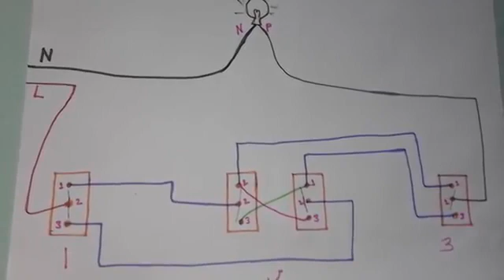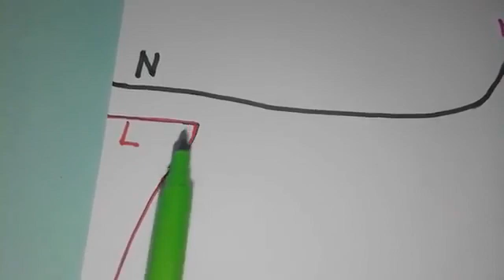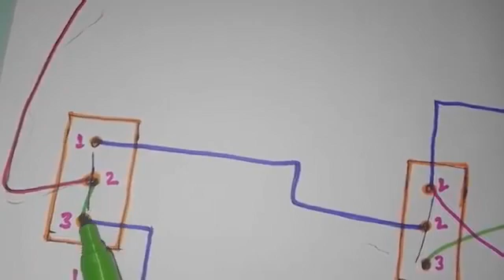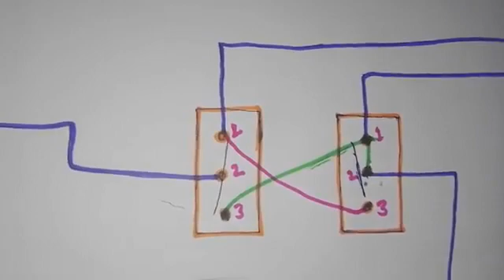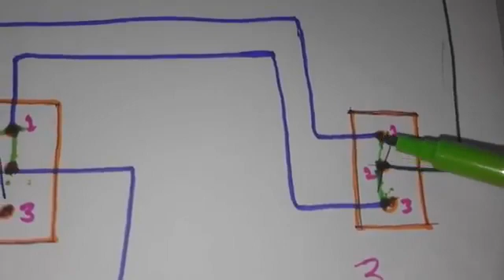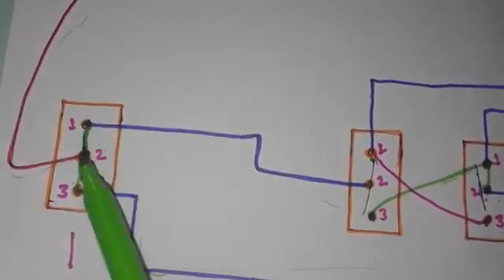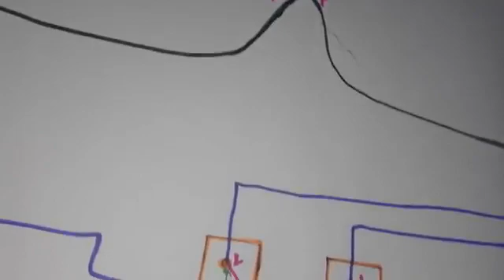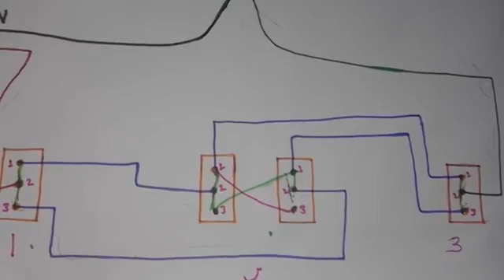intermediate switch connection